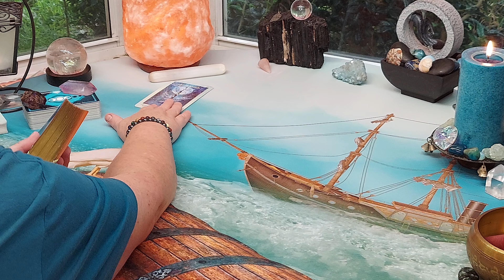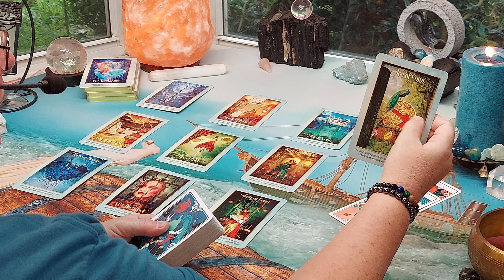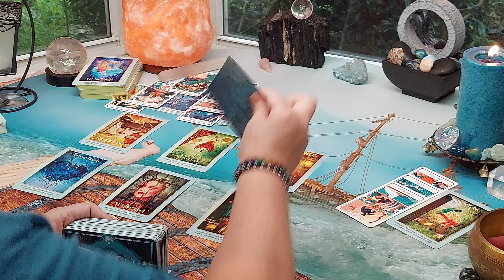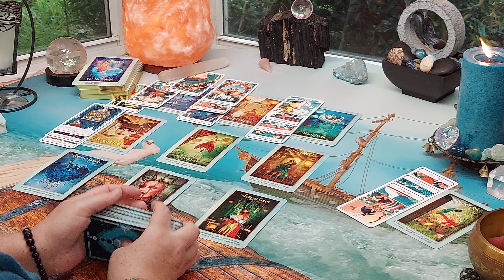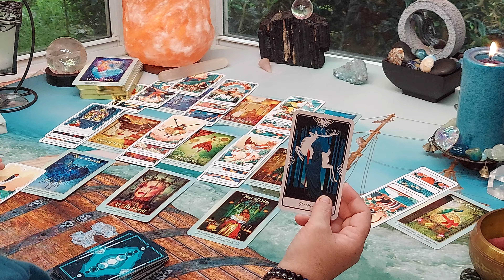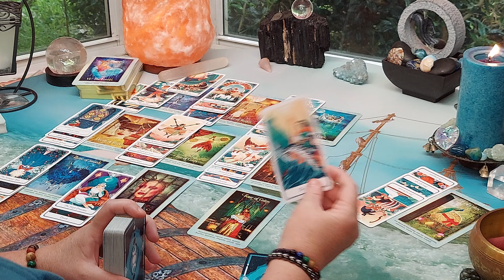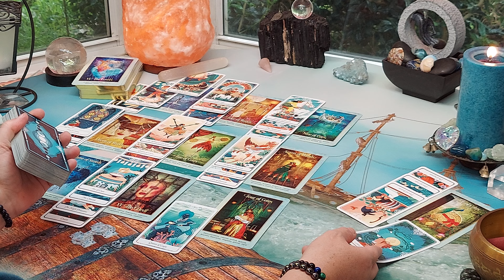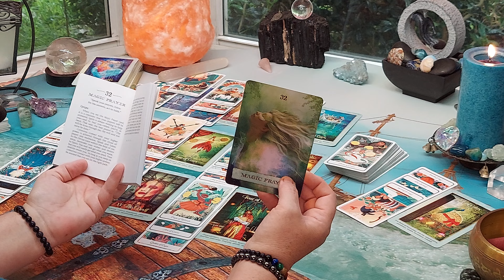♉TAURUS "Your Determination to Change Is Kick'n Butt in This Reading" I LOVE IT! Cheers" 🍻🥂📣😍🥰💖KUDOS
"Your Determination to Change Is Kick'n Butt in This Reading" I LOVE IT! Cheers" 🍻🥂📣😍🥰💖KUDOS -Timeless Reading